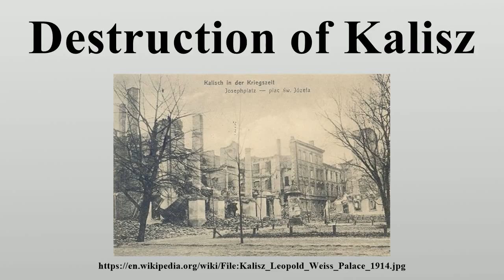Destruction of Kalisz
The destruction and sacking of the city of Kalisz (Polish: zburzenie Kalisza) occurred in August 1914.

Image-Copyright-Info
Image is in public domain
Author-Info:   ukn
Image-Copyright-Info